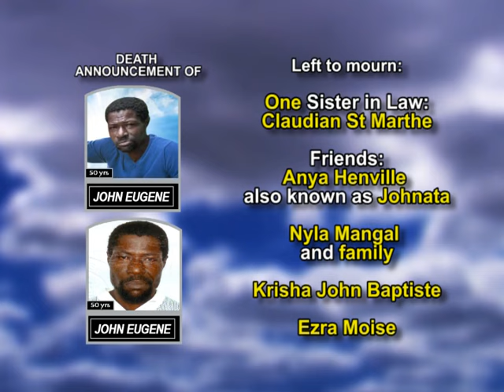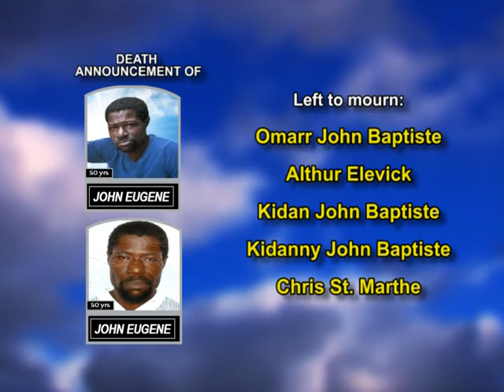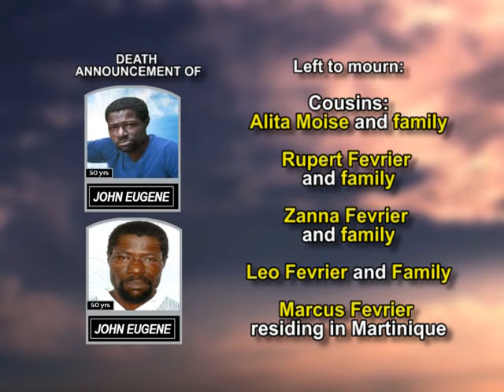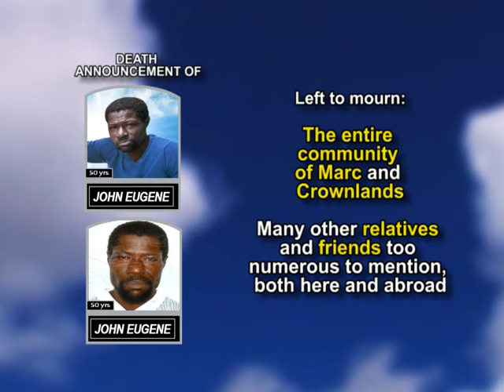John Eugene long